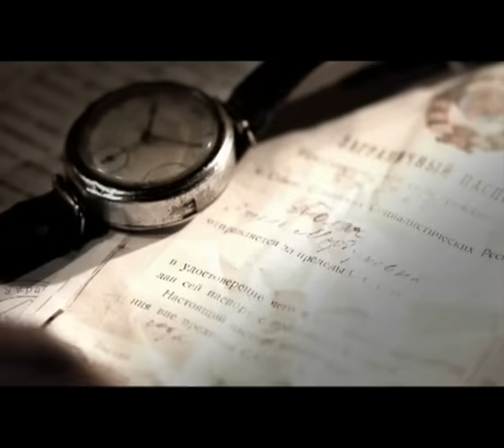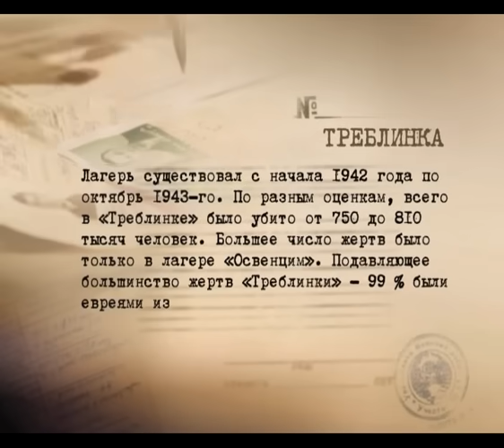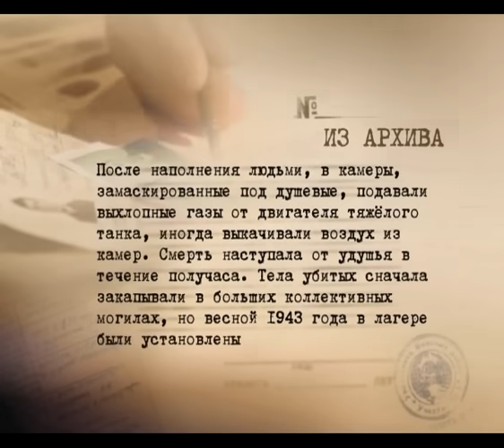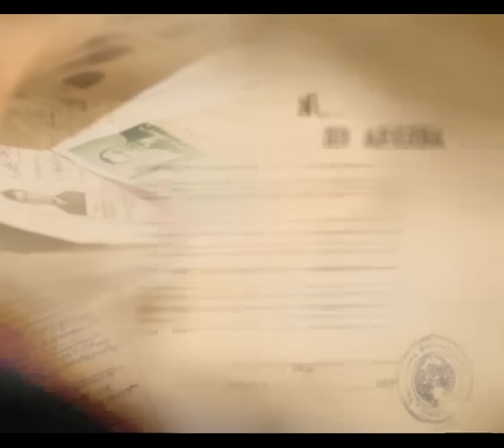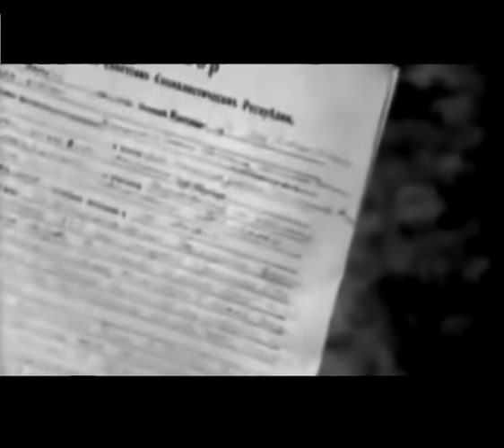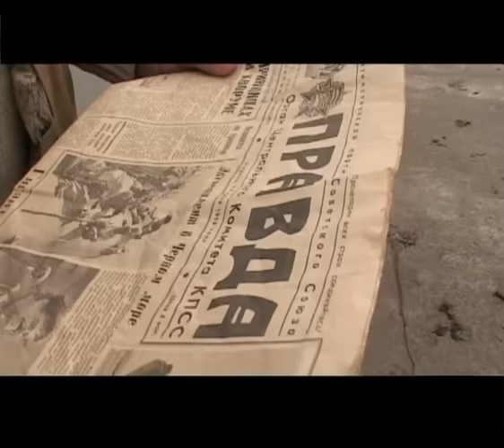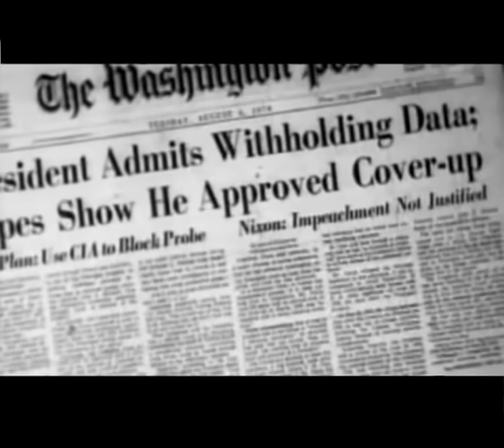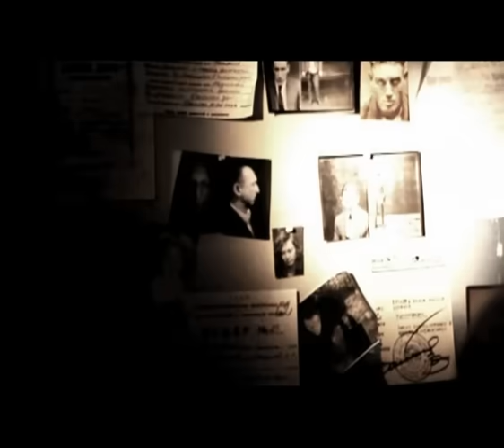"Легенды Уголовного Розыска" "Каратели"